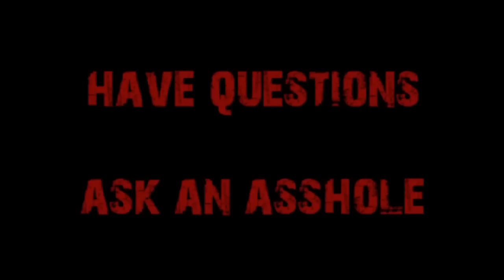Happy Birthday Koko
Some guys give "The Gift of Cappy" to their buddy for his 25th birthday.  With friends like that, who needs enemies?